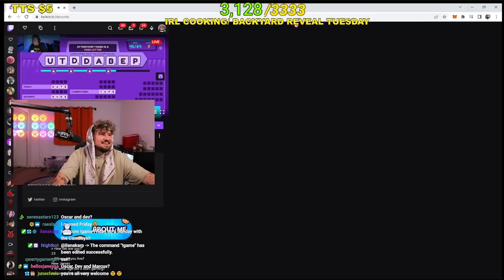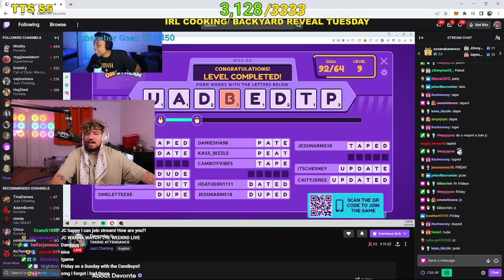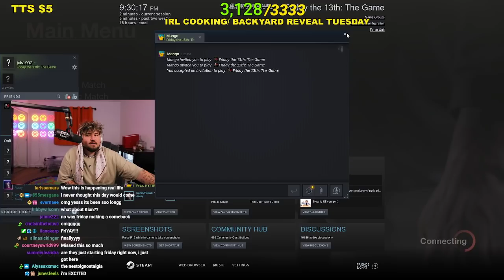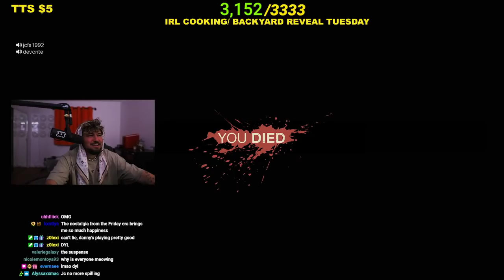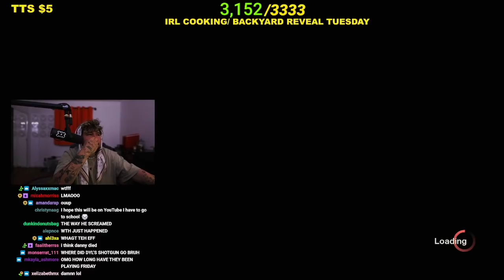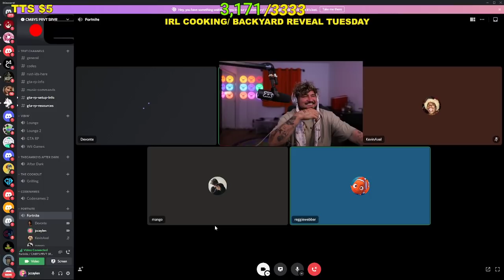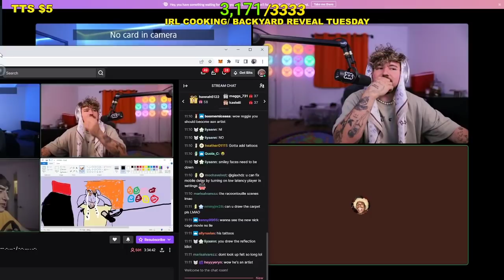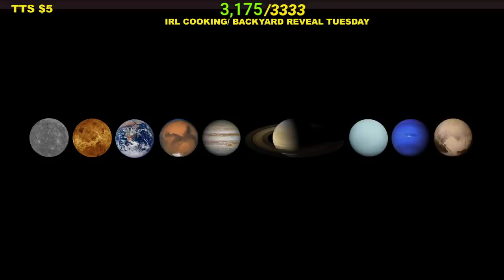Friday the 13th REUNION!!